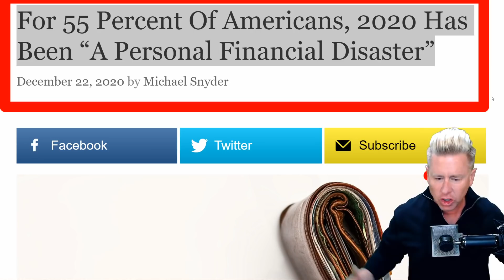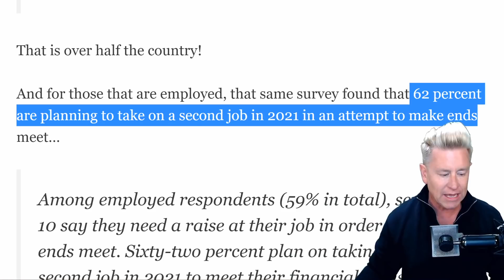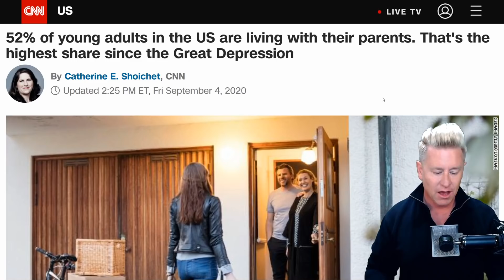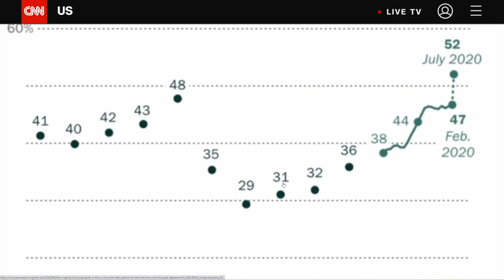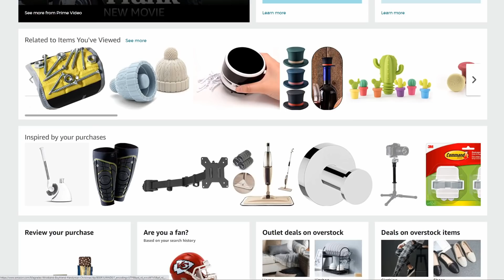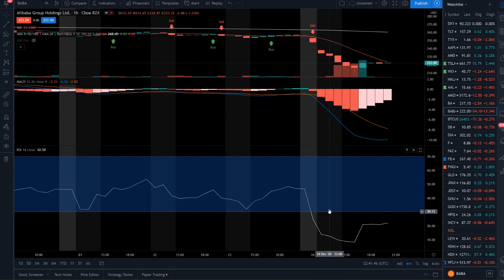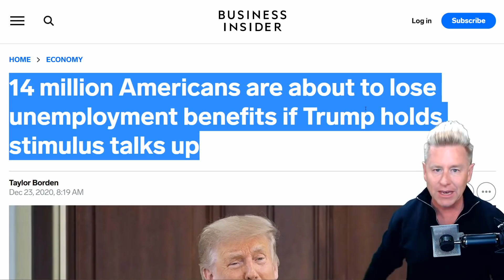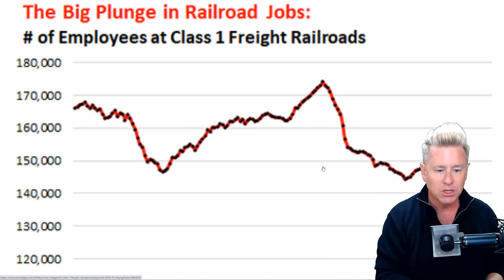What is Happening To Millions Of Americans: Economic Wipe-out!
Worse than the Great Depression. Millions will live in 2021 in survival mode. More than 50% of young adults are now living with their parents. The middle class is being wiped out. Be prepared!

(LAST DAY) HOLIDAY SPECIAL DISCOUNT LINK: BOTH COURSES $297 [$1700 Savings]